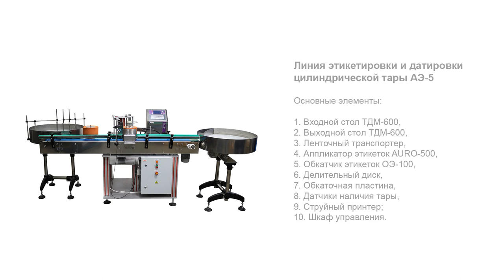Линия этикетировки и датировки цилиндрической тары АЭ-5 универсал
В данном видео показан принцип работы линия этикетировки и датировки цилиндрической тары АЭ-5 на различных типах тары.

Описание:

Линия этикетировки и датировки цилиндрической тары АЭ-5 универсал построена на базе классической модульной архитектуры и сочетает оптимальный баланс функциональности и экономичности. Машина выполняет операции подачи, перемещения, лейблинга, маркировки и выгрузки тары полностью автоматически.

Данная универсальная модель отличается высокой адаптивностью и гибкостью за счет возможности переналадки на различные виды тары и этикеток. Система датчиков обеспечивает бесперебойность работы в заданном скоростном режиме, а благодаря наличию ультразвукового датчика имеется возможность нанесения прозрачных этикеток. Для поступления тары из потока с равномерным интервалом установлен делительный диск.

С более подробным описанием данного оборудования Вы можете ознакомиться на нашем сайте по ссылке

Характеристики:

Производительность: До 1000 шт/час;
Габариты, мм (Д х Ш х В): 3100х 1200х1220;
Мощность: 1,3 кВт;
Напряжение: 220 В;
Отрасль: Косметика, Химия, Другие отрасли промышленности;
Высота тары: 42-115;
Диаметр корпуса тары: 27-84 мм;
Скорость: От 3,0 до 15 м/мин;